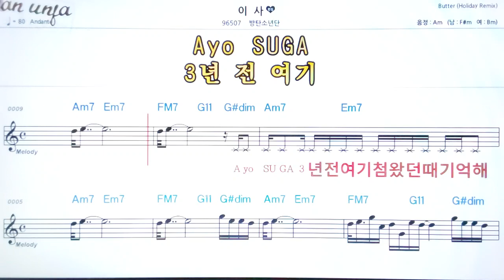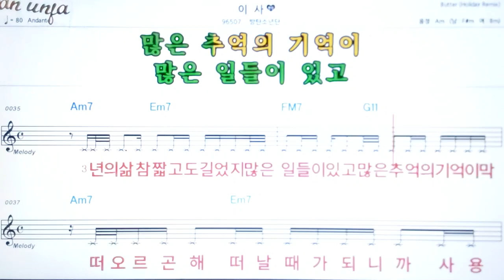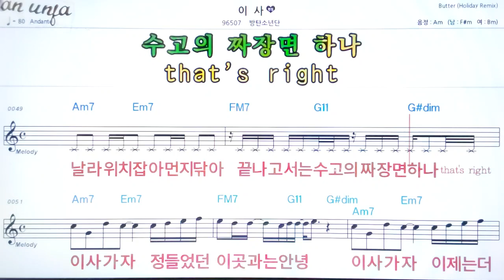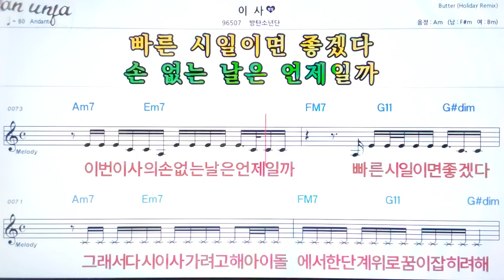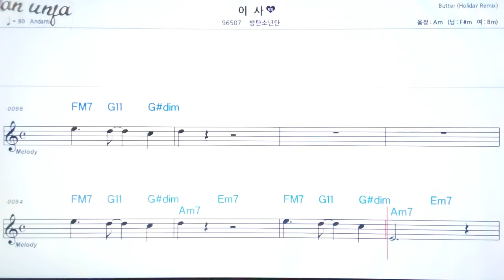이사/BTS(방탄소년단)👍악보, 기타 코드,가사,Karaoke*가라오케 반주